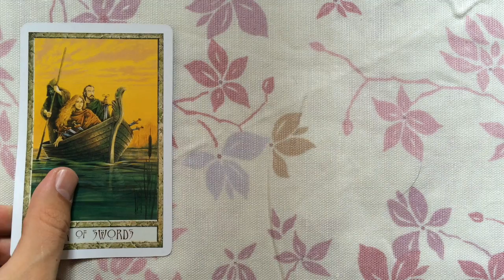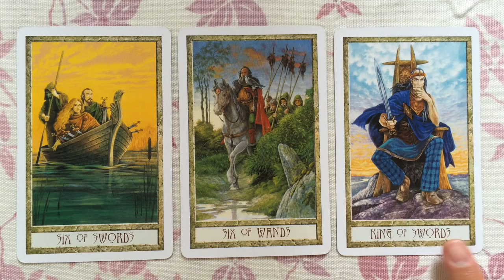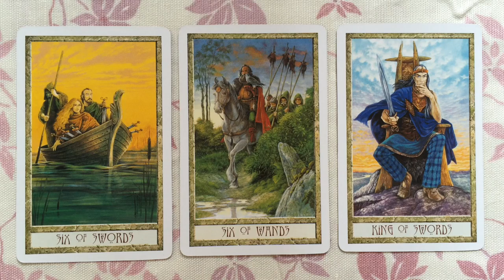Tarot Reading 5 September 2014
Free Druidcraft tarot reading online for September 5, 2014.

It’s a good day for a trip!

Things are moving forward, becoming clearer and you’re much more aware of the direction you’re moving in.

Don’t stop moving just yet, you’re very close to achieving your dreams.

Have a wonderful day. With so much love and light, Greg

Love tarot and tarot cards?